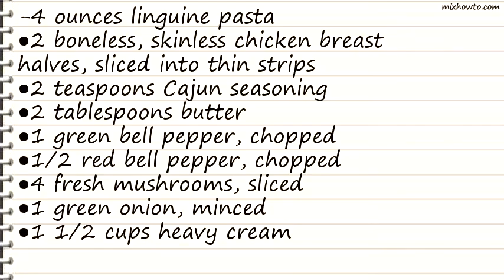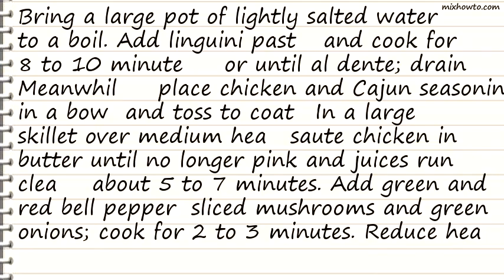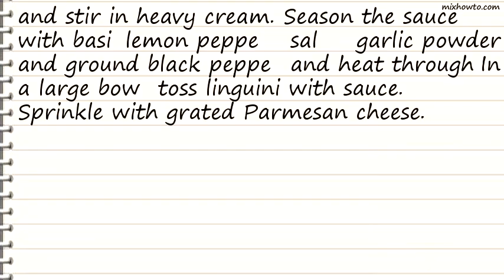Recipe Cajun Chicken Pasta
INGREDIENTS:
-4 ounces linguine pasta
●2 boneless, skinless chicken breast halves, sliced into thin strips
●2 teaspoons Cajun seasoning
●4 fresh mushrooms, sliced
●1 green onion, minced